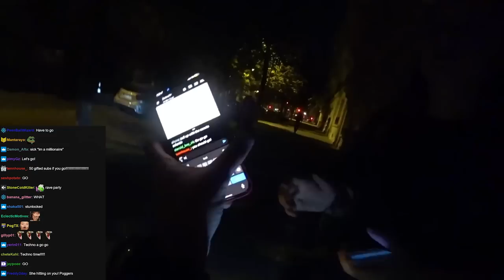I Got Recognized In Paris By A Stranger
I landed a day early from Twitchcon 2023 in Paris so I took a electronic scooter to roam around the city during the night. My first impressions of the french capital & first encounters with my EU viewers.

keychain.club/Esfand